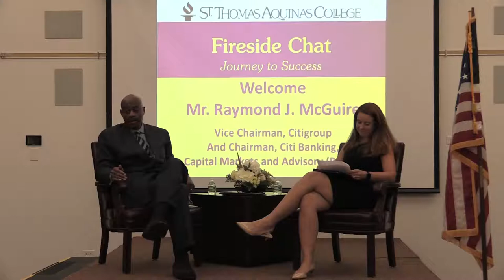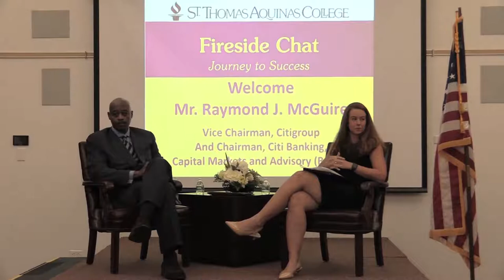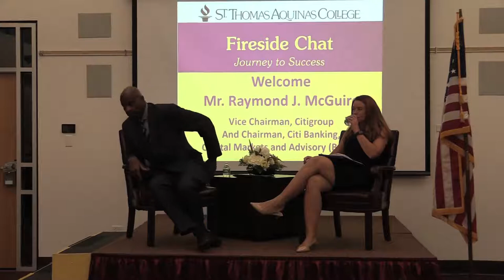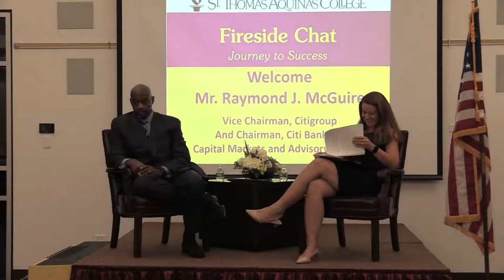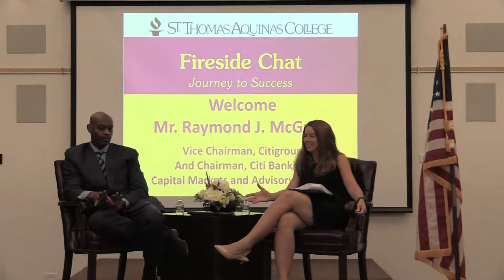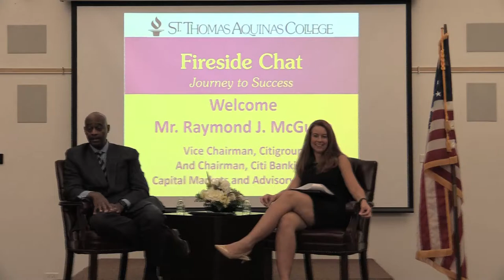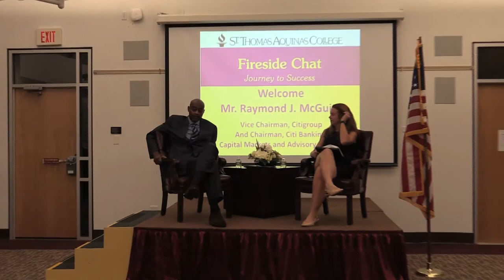Fireside Chat 2018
Journey to Success, How Students Can Achieve That Too.

Raymond J. McGuire Vice Chairman, Citigroup and Chairman, Citi Banking, Capital Markets and Advisory (BCMA) and Moderator, Prof. Christine Cahill, Assistant Dean, School of Business.

Karen Wright, Vice President, Office of Institutional Advancement and the St. Thomas Aquinas College Community invite you to view and listen in on a Fireside Chat with Raymond J. McGuire.

Dr. McGuire was featured in Black Enterprise Magazine as one of the "100 Most Powerful Executives in Corporate America."

Dr. McGuire has advised on transactions valued at more than $600 Billion. He serves on several boards and has received numerous honors and distinctions.

It was an honor to have Dr. Raymond McGuire join us and share his invaluable insights.